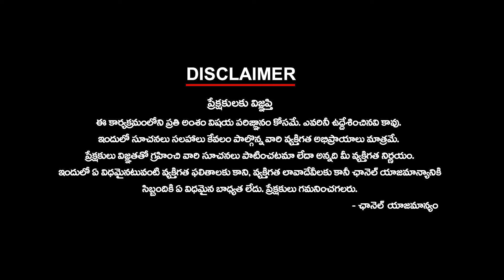MATAKU MATA | MADHAVI LATHA VS GADDAM SRINIVAS YADAV